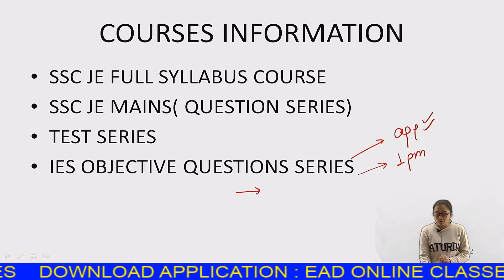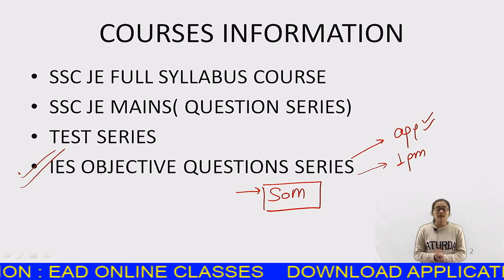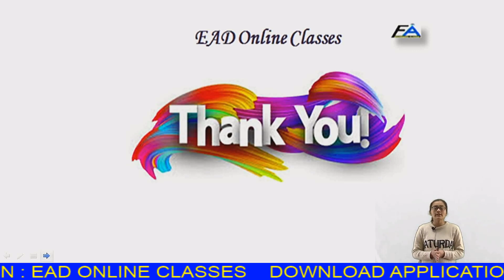UPTO 40 - 50 % OFF ON ALL CIVIL ENGINEERING | PAID COURSES | WEEKEND SPECIAL OFFER | BY YAMINI MAM